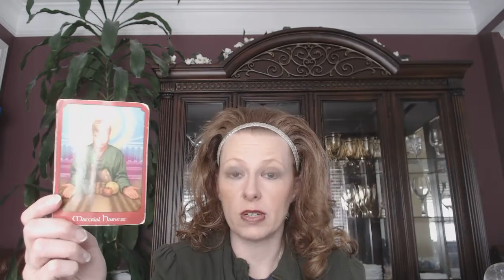CAPRICORN MAY 2020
YOU'VE PULLED A MONEY CARD!  CONGRATULATIONS!